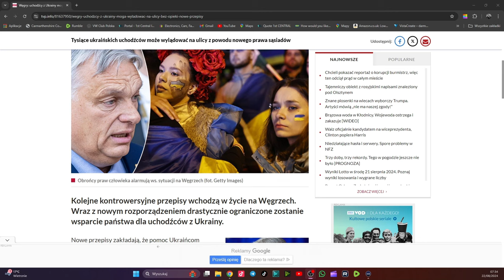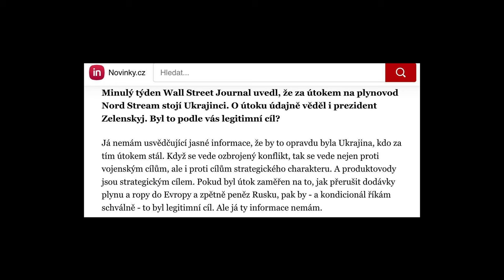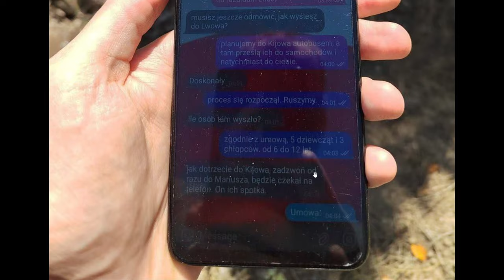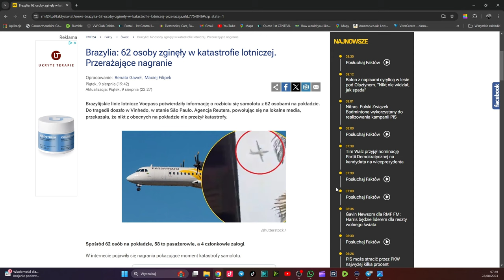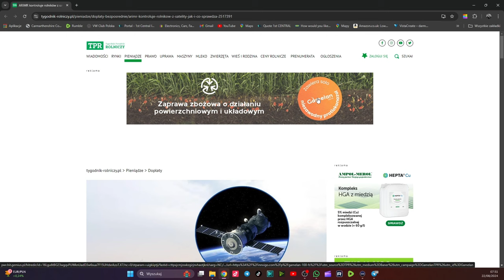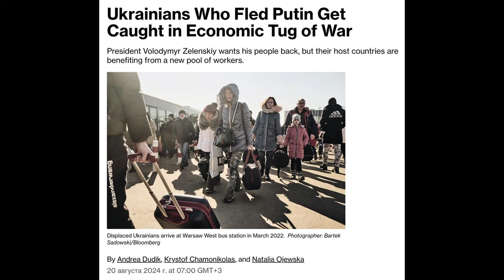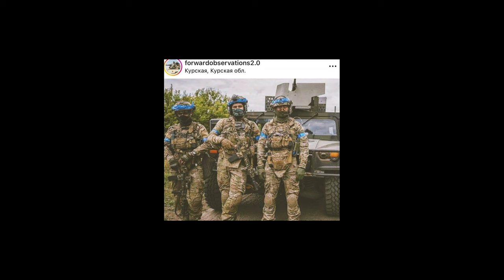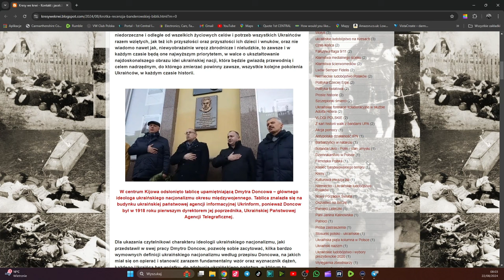Raport Kubickiego 46. Kto handluje dziećmi z Ukrainy ?Czy to prawda?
z kodem WALKER10 będzie taniej